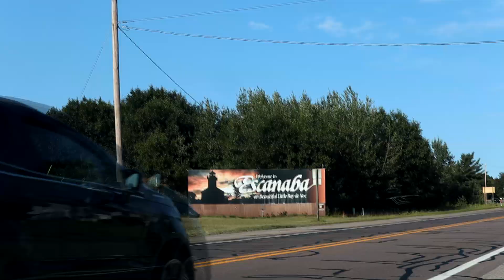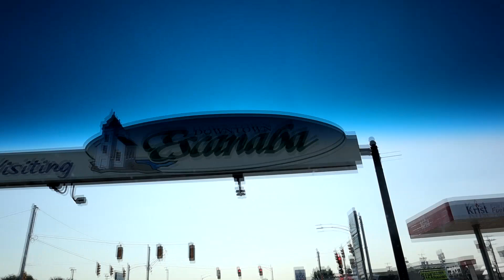A Driving Tour of Escanaba, Michigan | Yooper Life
We let the camera roll as we drove along the Scenic E Route in Escanaba, MI.

My name is Angela and I live in Michigan's beautiful Upper Peninsula. Life in the UP is about more than where I live. It is about how I live. I love to bake and I may share recipes. I also love to travel and I plan to take you along. Thanks for joining me on this journey.